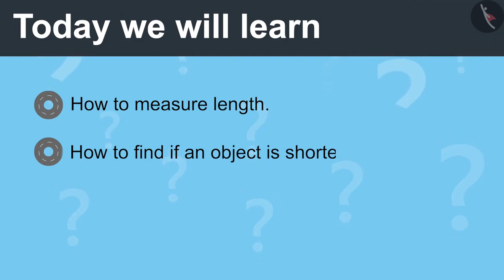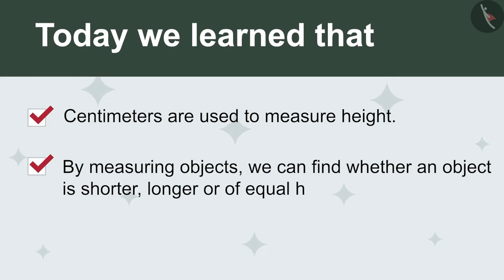Class 4 Maths Chapter 2 (Part 1) "Long And Short" cbse ncert english medium